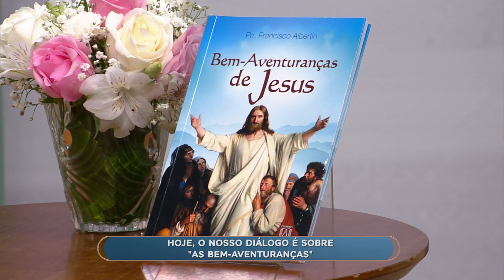Diálogos: meditamos sobre o Sermão da Montanha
Pe. Mauro e Pe. Francisco Albertin conversam sobre como as Bem-Aventuranças proclamadas por Jesus nos ajudam na luta pela justiça e pela paz.
Confira esse diálogo!

Programa exibido dia 01 de junho de 2022.

TV APARECIDA
É bom estar onde a Mãe está!